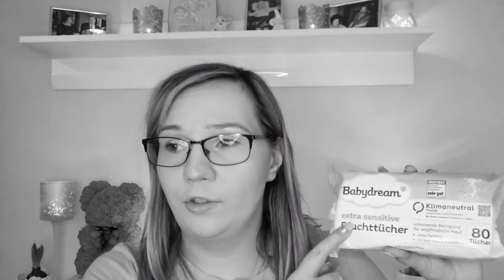Niezbędnik wyprawkowy dla dziecka#1 - AgnesBeauty Vlog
Hejka kochani!
Witajcie w kolejnym filmie, dziś pokażę Wam jakie rzeczy są niezbędne przy kompletowaniu wyprawki dla dziecka. W sobotę ukaże się film z rzeczami dla mamy.

Linki do rzeczy wspomniane w filmie:
Octanisept:

Czym nagrywam: Huawei Mate 20 lite
Gdzie montuję: Movie Studio Platinum 13.0

AgnesBeauty Vlog